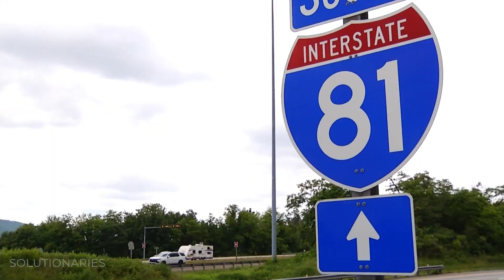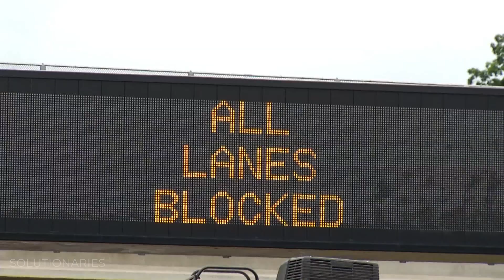🚨Deadly Highway Receives Lifesaving Changes!🚨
Interstates like I-81 can become notorious for gridlock, dangerous sections, challenging climbs, and deadly accidents. Interstate 81 has seen over 140 fatal accidents over the last few years.

The good news: Groups are fixing issues with the dangerous, much-traveled road. Some solutions include expanding the highway by adding more lanes, creating clearer messaging on shoulders, and easier exiting.

Let us know if there's anything we missed!

00:00 Dangerous interstate problems
01:00 Safety is job #1
01:50 Figuring out the issues and sharing them
02:36 Billions of dollars for what?
03:28 Early solutions put into place
03:42 Drivers feel unsafe on I-81
04:50 A big key for truck traffic
05:58 Will this work?
06:52 Data informed the projects

Our news teams at Graham Media Group stations KPRC-Houston, WDIV-Detroit, KSAT-San Antonio, WKMG-Orlando, WJXT/WCWJ-Jacksonville, and WSLS-Roanoke, are all part of the Solutionaries reports highlighting the creative thinkers and doers working to make the world a better place.